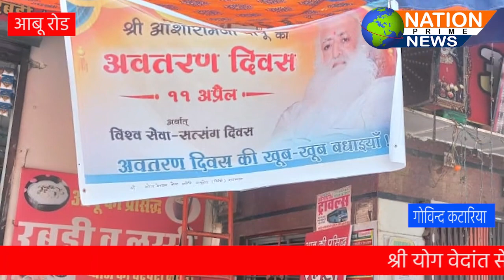श्री योग वेदांत सेवा समिति द्वारा धूमधाम से मनाया गया पूज्य बापू जी का जन्मोत्सव